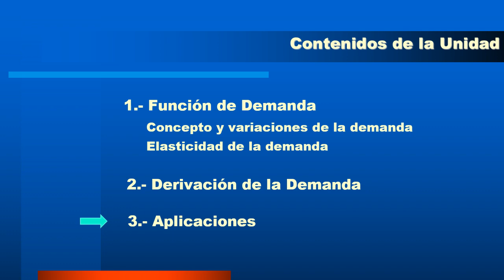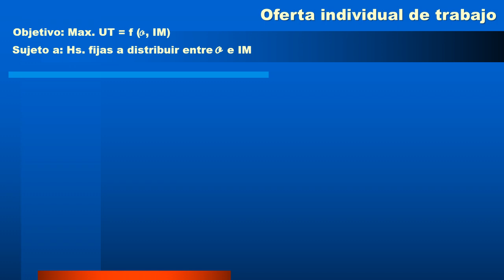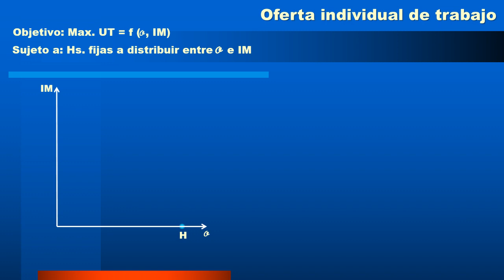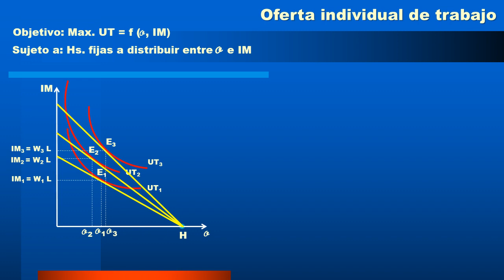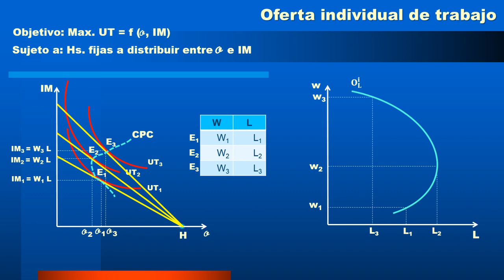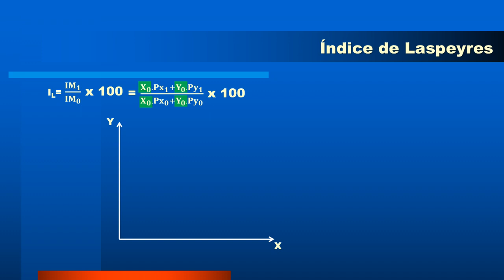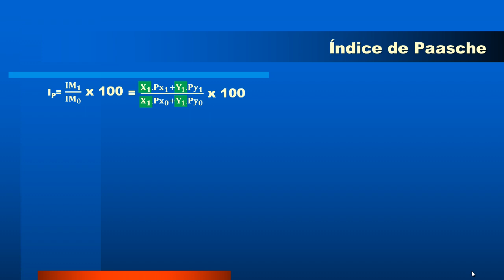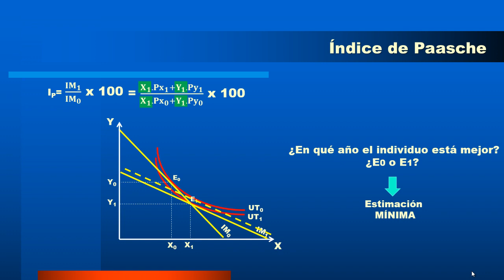microeconomía unidad 2 3 parte 4 - 2020